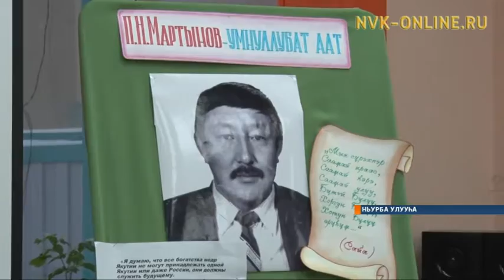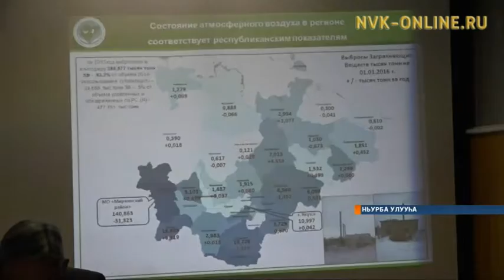Уһулуччулаах эколог Петр Мартынов төрөөбүтэ 70 сыла